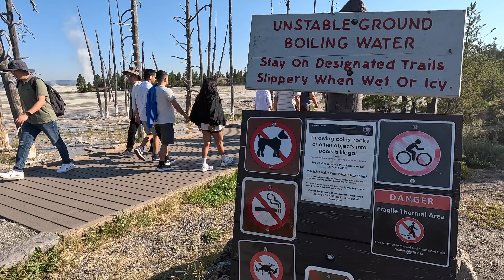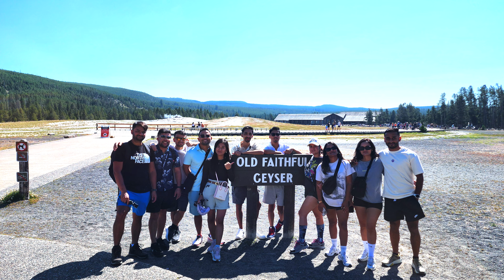Geyser Yellowstone || Day 1 || Geyser and HostSprings || Travel || Montana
First day of our travel to the Yellowstone National Park where we witnessed one of the active Volcanic places in The earth along with the famous Bison which is native to the Yellowstone.